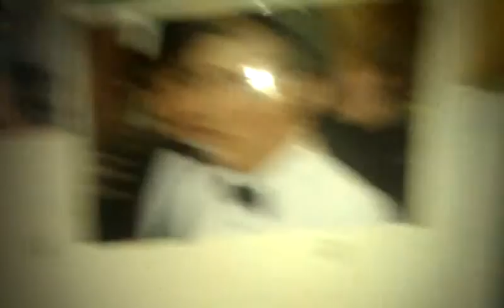"Scvlogg" It's like Scott, and Video, and Blogg...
ITS ME. IN MY HOUSE, ACTING LIKE A TWAT. AND WHAT!?

Reppin' the music thought. ;)